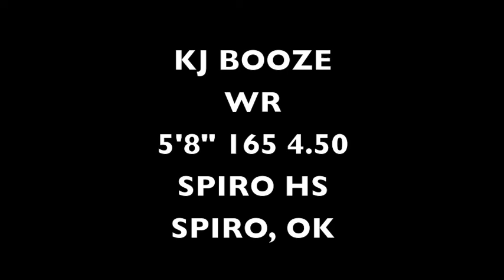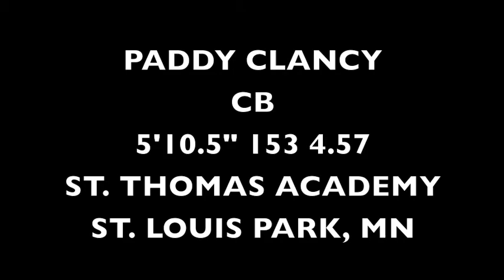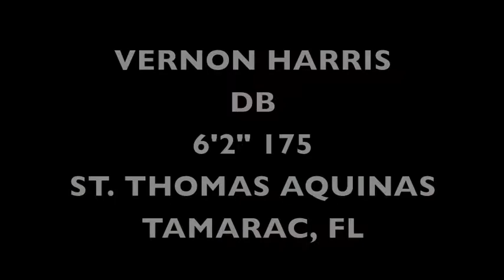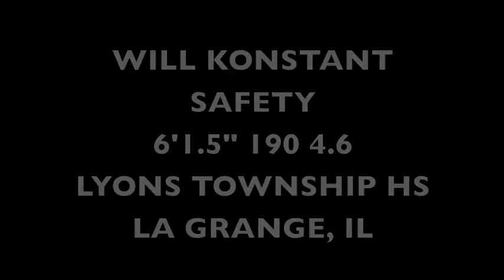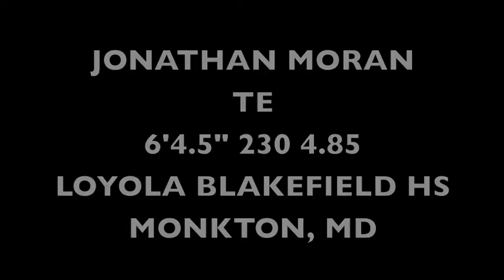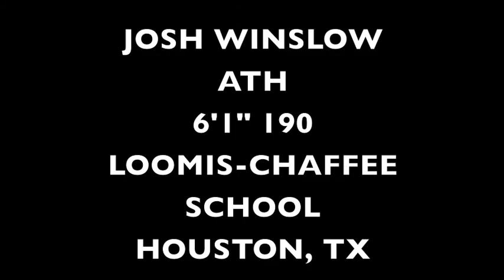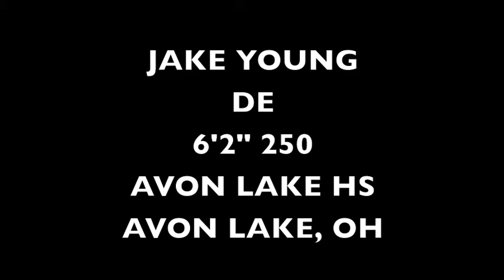2012 Recruiting Class || Dartmouth Football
Highlights from the 2012 Dartmouth Football recruiting class.